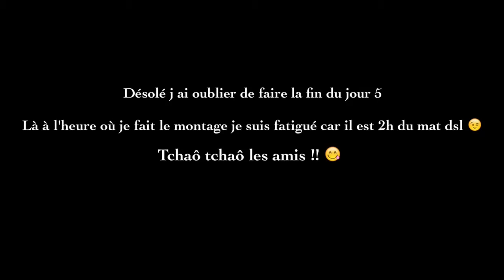Vlog jour 5